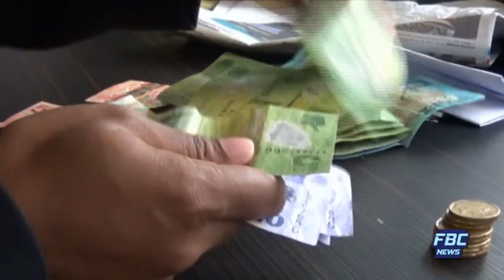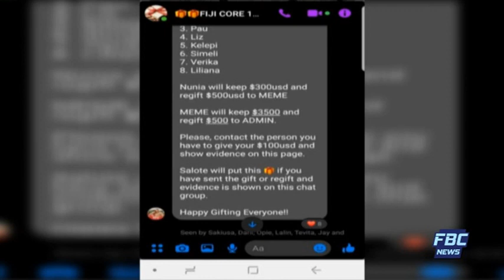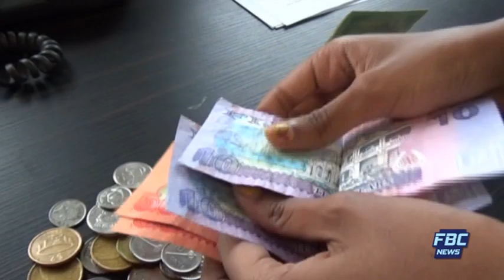News Mornings - 24 March 2021